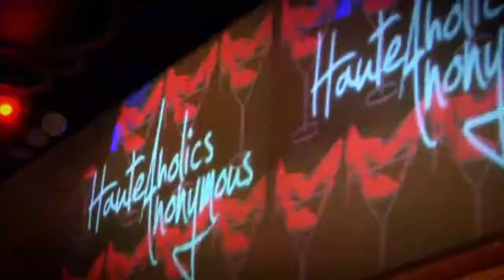Farrad NYC Fashion Week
Check out Farrad on the Web!
The runways of Fashion Week are traditionally just reserved for whats next in couture, but this year it was surprise musical performance by Farrad that really shook the crowd at the 2009 Haute Off The Press event at La Pomme on September 14, sponsored by mark. Cosmetics and hosted by The Flight of the Concords Kristen Schaal.

Farrads unique pop/dance/funk music and trend-making looks always cause quite a stir and this was no exception. Even the most contemplative audience members were cheering and jumped to their feet with applause when he performed songs off his debut album, The Time Is Now, starting with Misunderstood and closing with his lead single Pick Your Face Up Off The Floor. The designers at Haute Off The Press also shined. Kathy Misick, Hunter Dixon, Kara Janx, Erna Leon and jewelry designer Mona Assem dazzled the jam-packed house of fashionistas and trendsetters.

Tickets were sold out within days and this year 10% of sales went to support the New York Womens Foundation. After stellar reviews for Farrads just-released debut album, its no surprise hes already snagged a licensing deal with Bunim/Murray Productions for 7 premier shows on MTV, E! and Oxygen. Or to use the words of BlackBooks Walt Cessna: if you arent dancing in the first few seconds, you simply have no soul. Check out Farrads, The Time Is Now, on iTunes. Youll see why hes going be hot this season (and next).